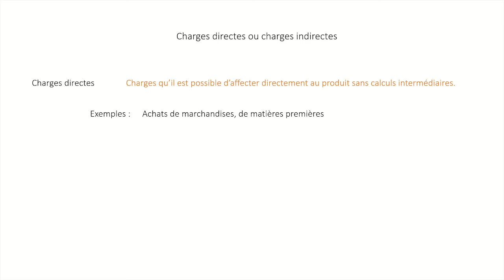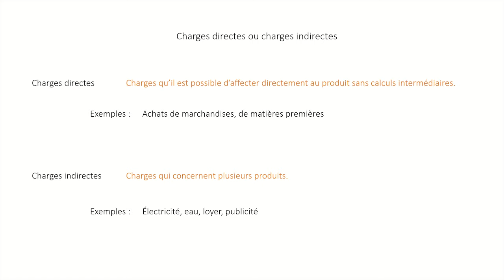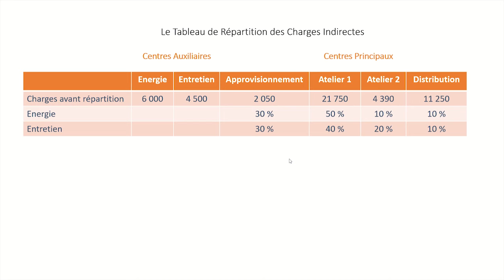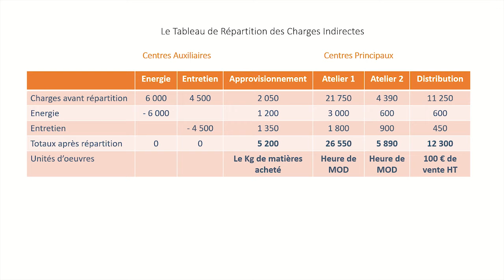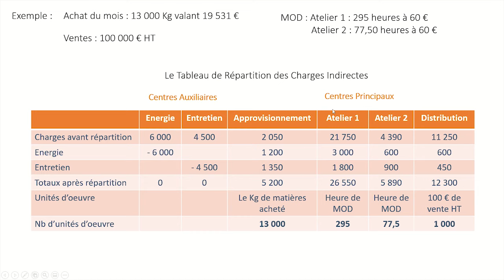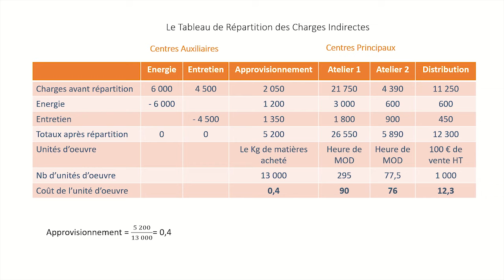Le Tableau de Répartition des Charges Indirectes | Les Coûts Complets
Dans cette vidéo, vous allez découvrir la première étape nécessaire à la détermination des coûts complets.
Vous pourrez ainsi comprendre la différence entre une charge directe et une charge indirecte.
Enfin vous apprendrez pas à pas à construire le tableau de répartition des charges indirectes, avec l'ensemble du vocabulaire requis.